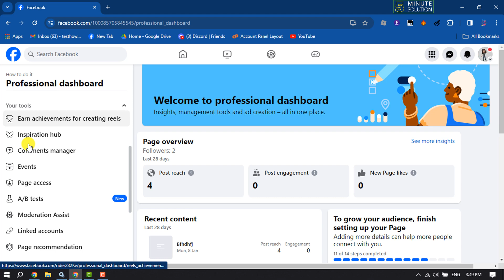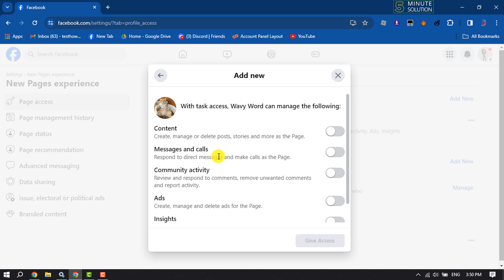How To Add Advertiser To A Facebook Page - Full Guide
If you own a business and are having a person or agency manage your Facebook ads account, here is how to Add Advertiser To A Facebook Page.